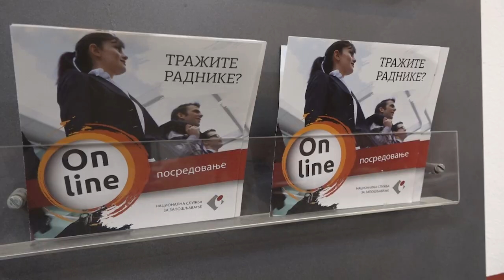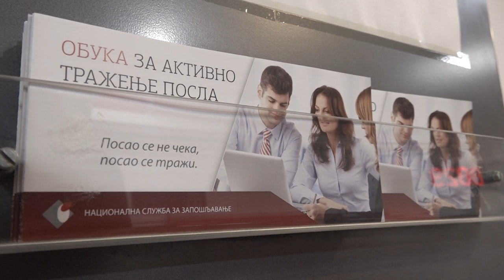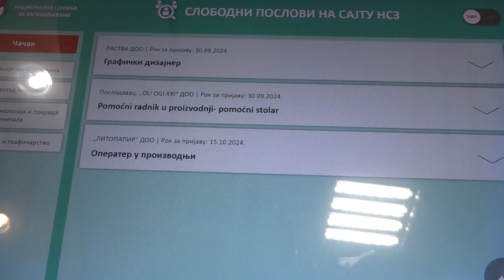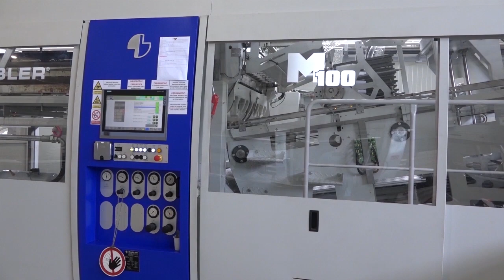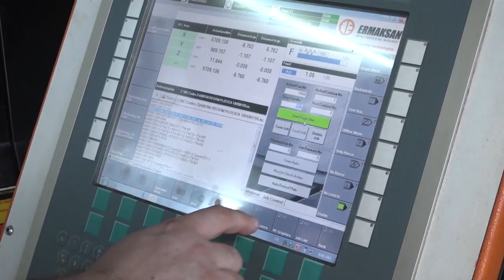ČAČAK 30.09.2024. U toku konkurs za dodelu subvencija za zapošljavanje teže zapošljivih lica